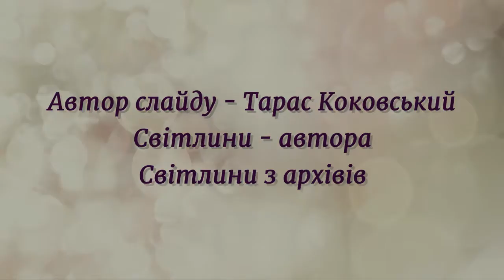Замок і палац у Підгірцях (2021)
Фотомандри, подорожі, унікальні пам'ятки України. Галичина, с.Підгірці, ЛЬвівщина Автор слайду - Тарас Коковський, 2021. Використано світлини автора, архівні.